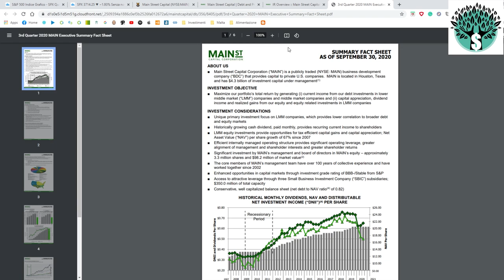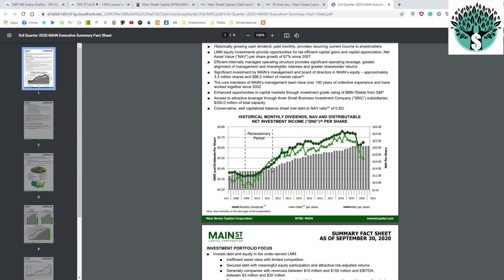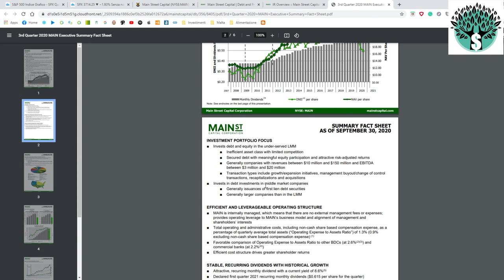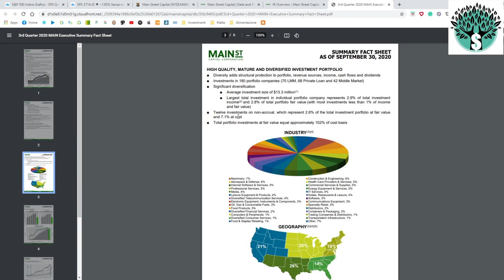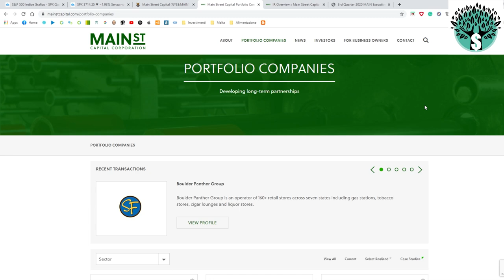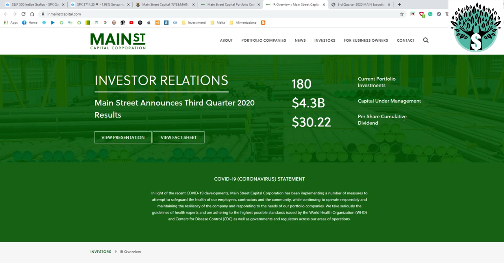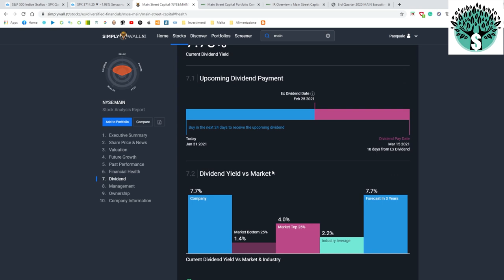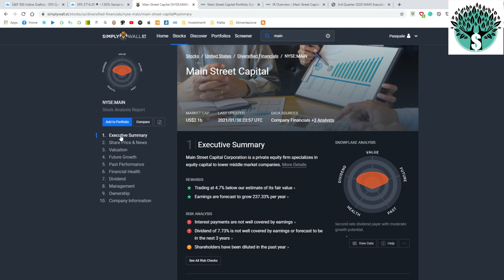MAIN STREET CAPITAL | una BDC da DIVIDENDI Mensili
Main Street Capital, un azione da dividendi mensili, con sede a Houston, ha aiutato oltre 200 società private a crescere o transitare fornendo soluzioni flessibili di private equity e capitale di debito.